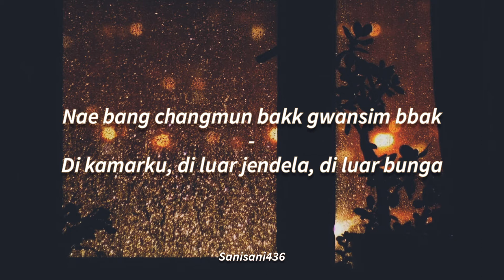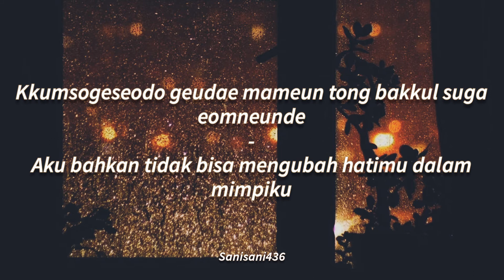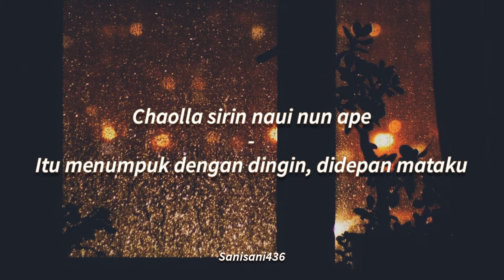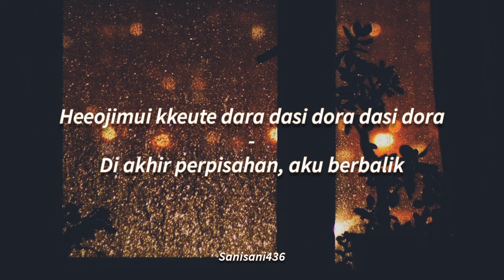SUPER JUNIOR - 안단테 (Andante) | LIRIK SUB INDO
Title Song : 안단테 (Andante)
Artist : SUPER JUNIOR

Wallpaper Background : Pinterest